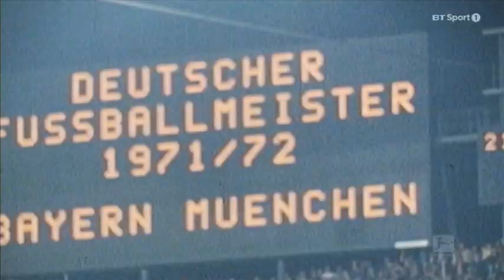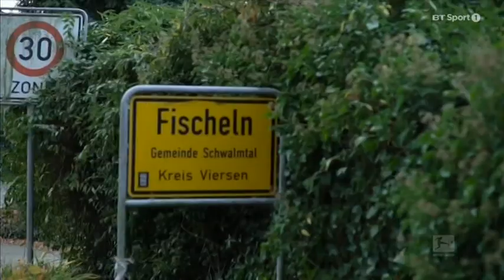The Return of Jupp Heynckes Part 2